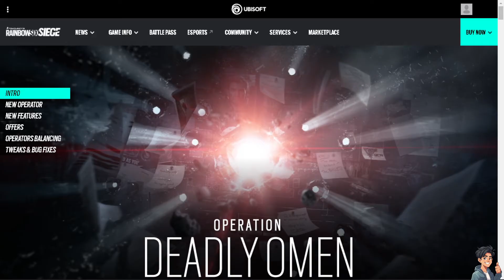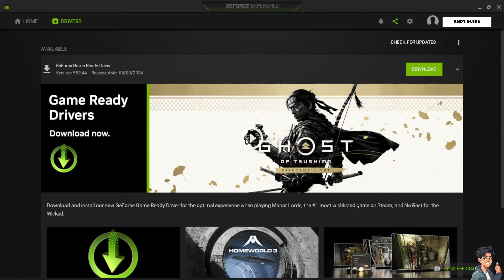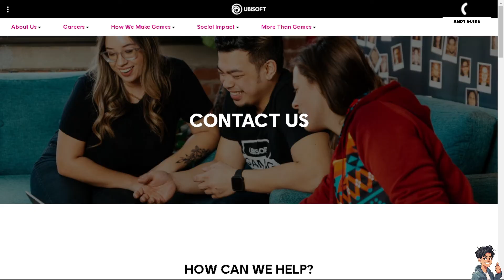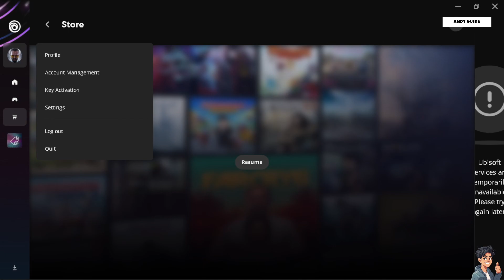How To Fix Ubisoft Connect Unsupported Video Driver On Rainbow Six Siege (Full 2024 Guide)